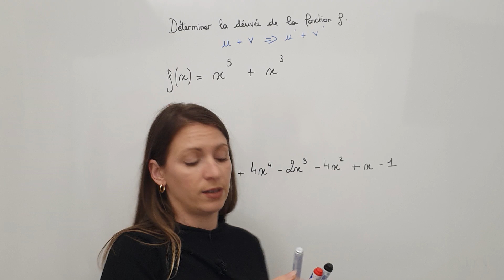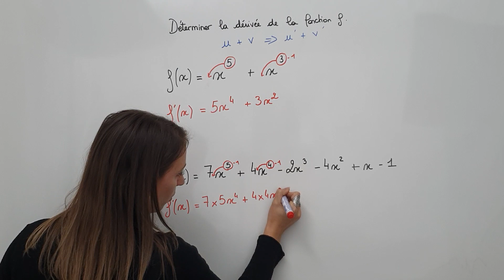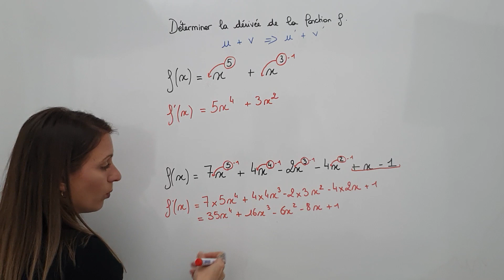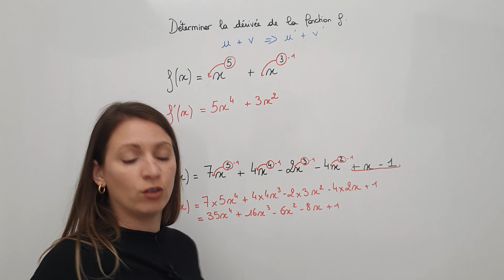Calculs de dérivées - Opérations sur les dérivées : f(x)=u(x)+v(x) (1)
Je vous explique aujourd'hui comment dériver une fonction qui est sous la forme de somme de deux fonctions (1)

Thème : Fonctions – Dérivation – Nombre dérivé – Calcul de dérivées – Fonction Affine - Fonction Polynôme - Fonction rationnelle.

Niveau : Première spécialité maths.

Contenu : 2 exemples.